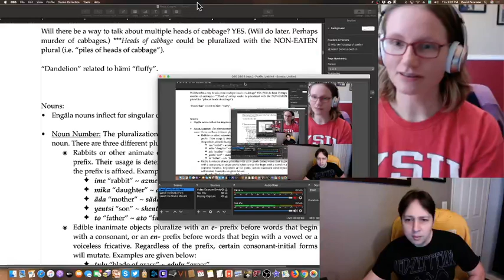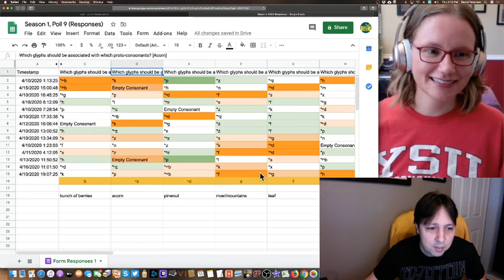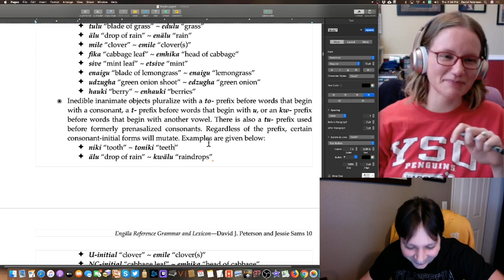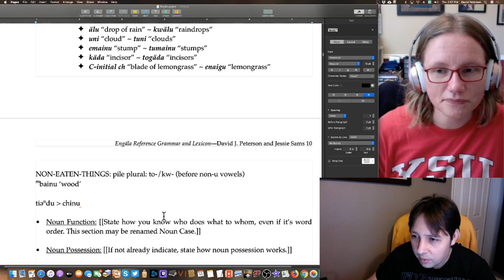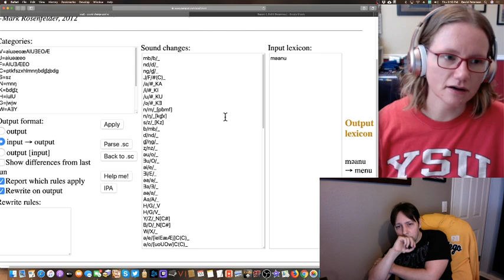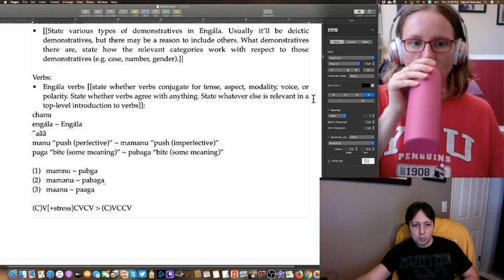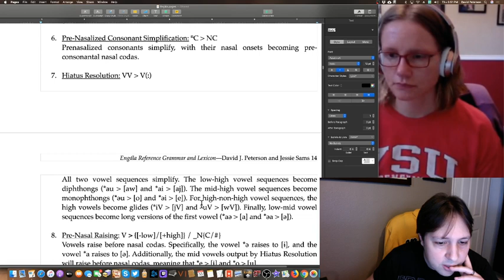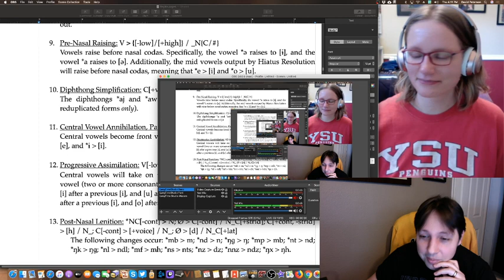LangTime Studio, Episode 108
Season 1, episode 8 of LangTime Studio, where we create a language live on our stream. In this episode we finished our noun plurals, started work on the font (JUST barely), and started work on our verbs—and ended up adding more sound changes.

Timestamps:
00:00 Banter
02:04 Contextual ligatures demo
09:33 Poll results
19:10 Non-edibles plural
56:55 Banter
1:06:11 Verb reduplication
1:14:48 Romanization changes
1:23:20 Verb reduplication again
1:47:03 Sound changes for reduplication
2:03:27 Concerns about reduplication
2:07:30 Poll

The full LangTime Studio Episode Guide can be found at this